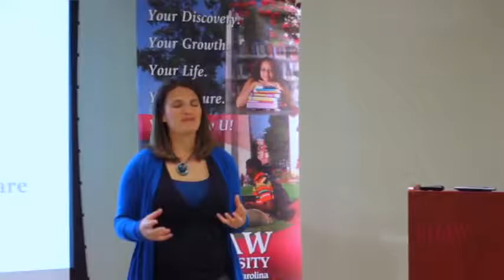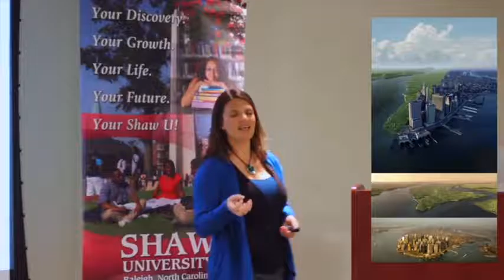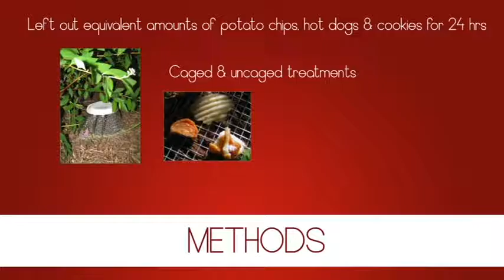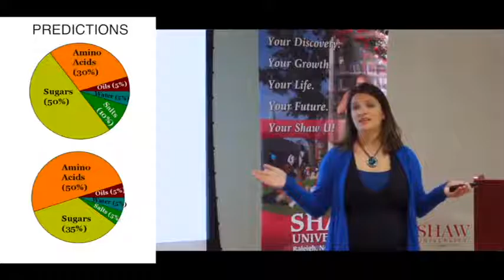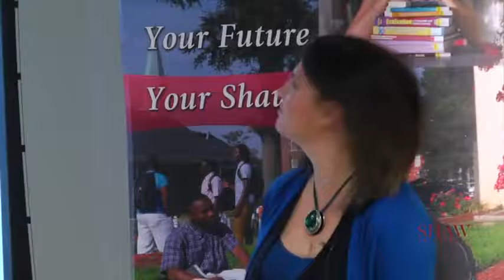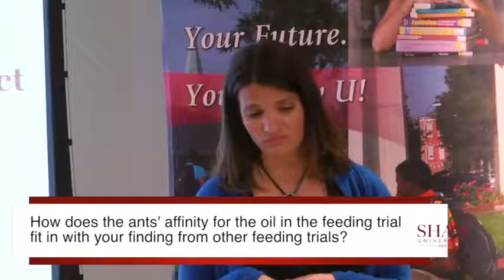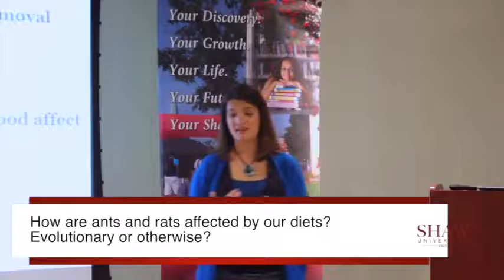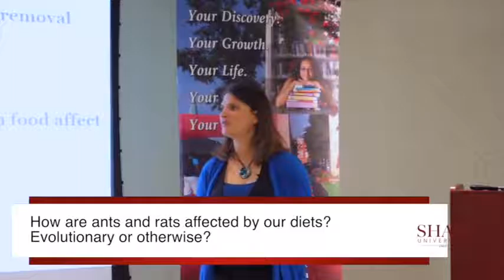City Ants and Junk Food | Dr. Amy Savage | SHAW Science Colloquium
City Ants and Junk Food | Dr. Amy Savage

Shaw Science Colloquium: This module was supported by the National Institute on Minority Health and Health Disparities (NIMHD) of the National Institutes of Health (NIH) under Award Number P20MD003939. The content is solely the responsibility of the authors and does not necessarily represent the official views of the National Institutes of Health.